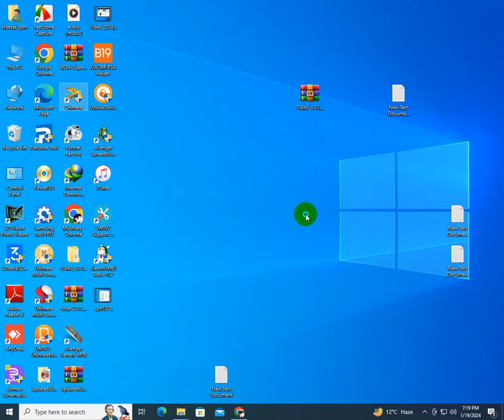Samsung Galaxy J4 Core SM-J410F U2 FRP Done With Chimera Tool